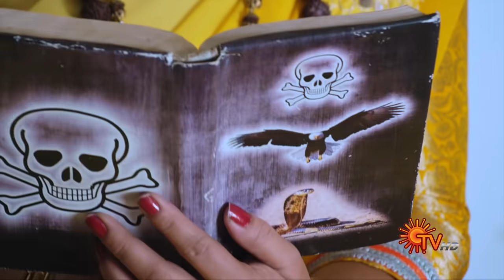Nandhini - நந்தினி | Episode 343 | Sun TV Serial | Super Hit Tamil Serial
Watch the 343 Full Episode of Nandhini - A Superhit Tamil serial that aired on Sun TV in 2017-18.